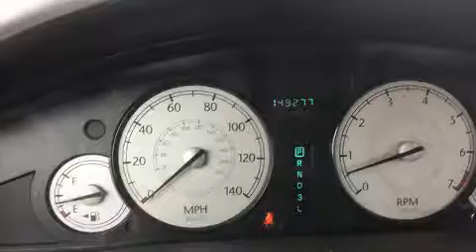2006 Chrysler 300 in Oklahoma City, OK 73114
Bob Howard Nissan
13200 North Broadway Extension

Sensibility and practicality define the 2006 Chrysler 300. This 4 door, 5 passenger sedan provides exceptional value! Smooth gearshifts are achieved thanks to the refined 6 cylinder engine, providing a spirited, yet composed ride and drive. The following features are included: delay-off headlights, a tachometer, telescoping steering wheel, power windows, remote keyless entry, an overhead console, and 1-touch window functionality. Chrysler ensures the safety and security of its passengers with equipment such as: dual front impact airbags with occupant sensing airbag, ignition disabling, and 4 wheel disc brakes. It also arrives with a Carfax history report, providing you peace of mind with detailed information. Come down to our dealership, you'll get a great vehicle at a great price, with the experience and dedication of our whole team behind you.